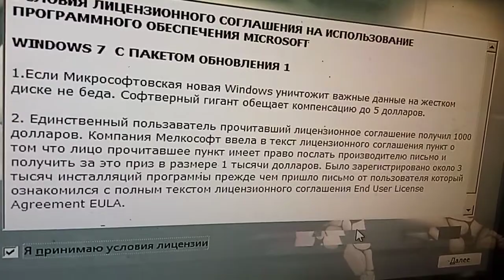1000 $ от Мелкософт!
Внимательно читайте пользовательское соглашение! а вдруг повезёт? 👍